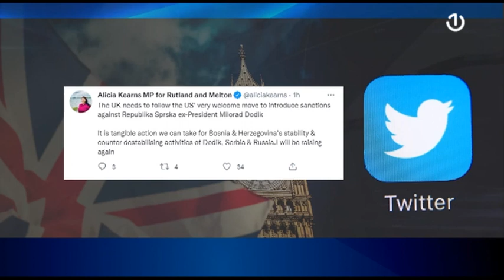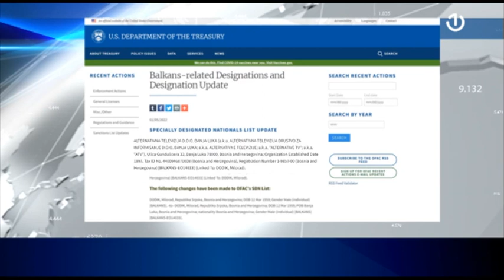Brojne reakcije nakon uvođenja američkih sankcija pojedincima i kompanijama u BiH